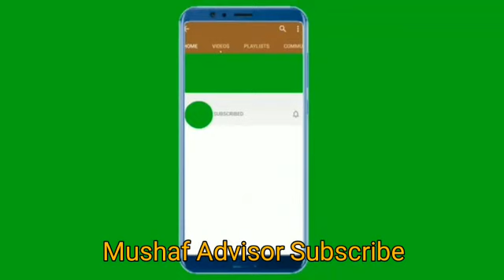Shab e barat k Fatimi Nawafil | shadi ka amal | olad ka best amal | Hajat | Rizq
Topics covers
15 shaban ka amal
8 rakat nafil namaz
2 rakat nafil namaz
6 rakat nafil namaz
4 rakat nafil namaz
shab e barat
latest ubqari videos
ubqari wazifa
fatimi nawafil ubqari
ubqari wazifa for shadi
wazifa
shaikul wazaif
shab e barat ki ibadat
shab e  barat ke raat ke nawafil
shab e barat dua qabool hone ka wazifa
shab e barat ki dua
shab e barat ka wazifa hindi me
islamic videos
salman malik
g.s world
shab e barat ko kya padhe
15 shaban ki raat ki fazilat
shab ki barat ki fazilat
shab e barat ka wazifa marriage
shab e barat wazifa for baby boy